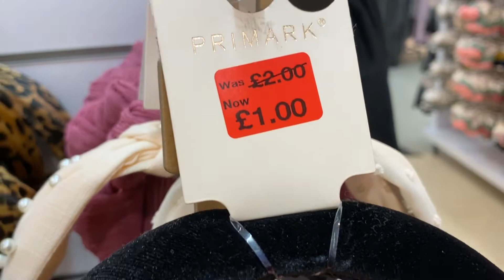Primark Women Hair accessories Sale - February/2020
Primark - What is new in ladies hair accessories reductions ?

Watch my Brief Video for Latest Sale in PRIMARK - UK